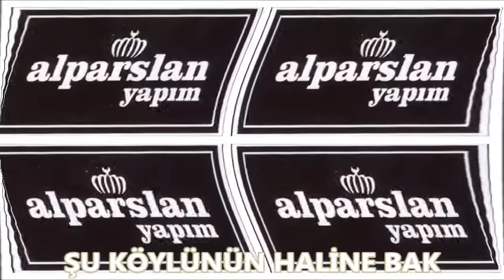ABDULLAH PAPUR - ŞU KÖYLÜNÜN HALİNE BAK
''Abdullah Papur - Bak Şu Bizim halimize'' Adlı Albüm Tüm Dijital Platformlarda!..